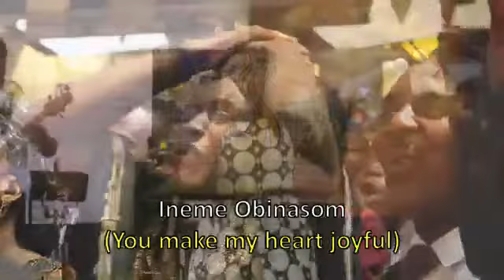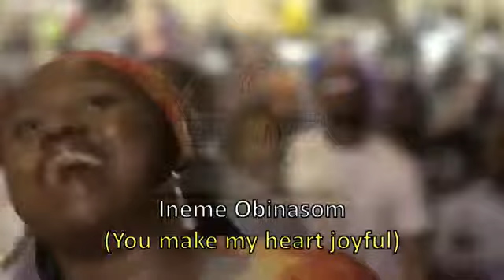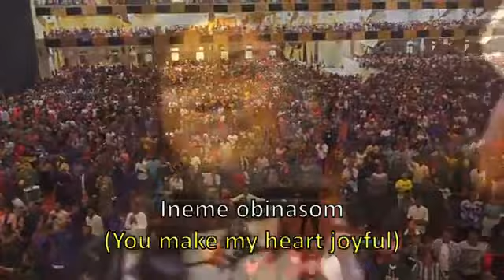Mercy chinwo powerful ministration at dunamis church with peter Obi on his kneels